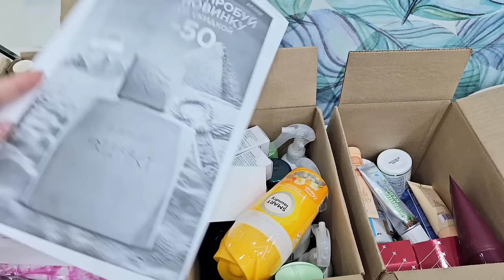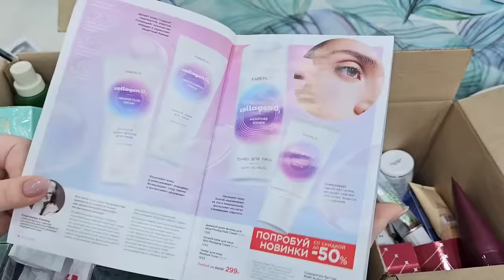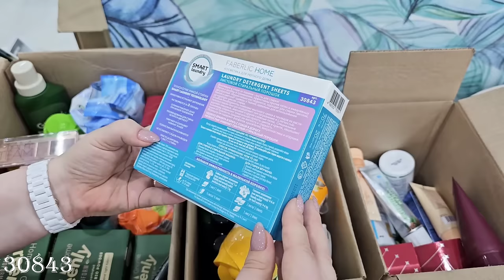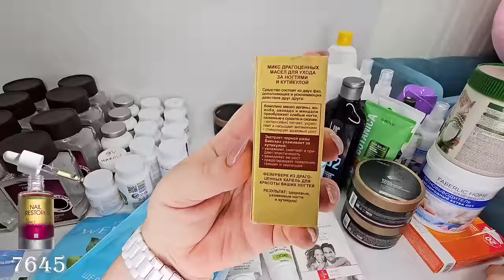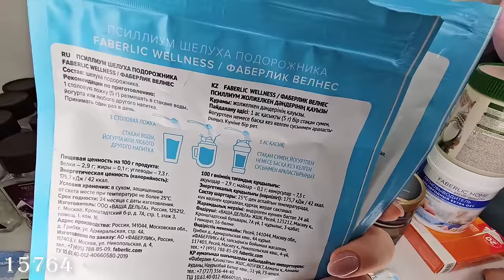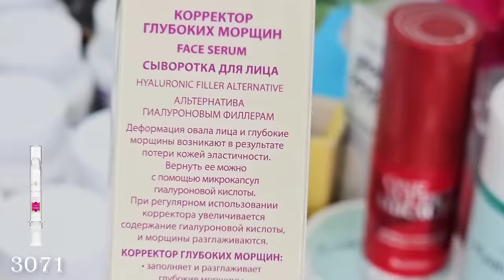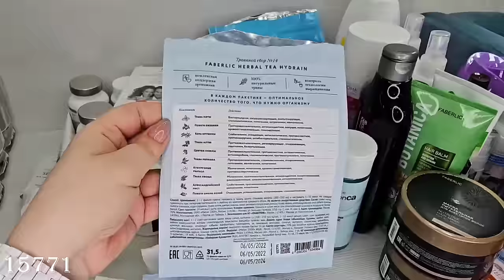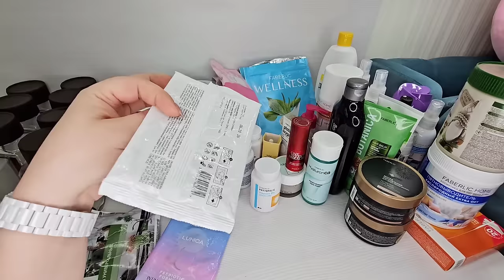Распаковка и пустышки: стиральный порошок, парфюм для стирки, парфюмерная вода для женщин Safa, мыло